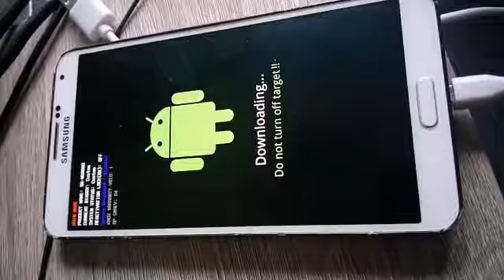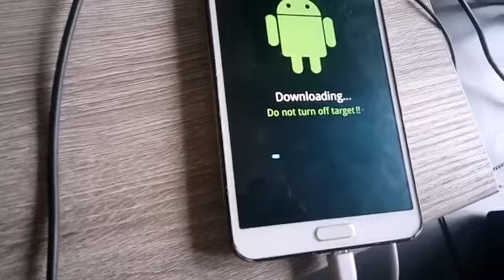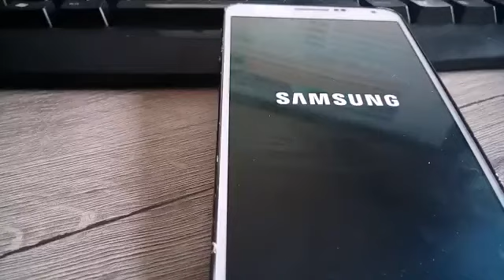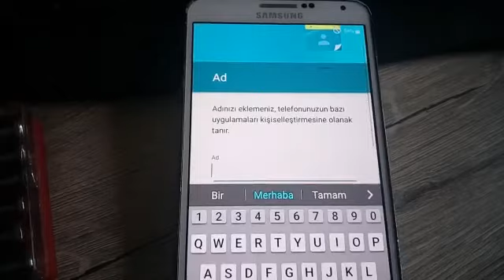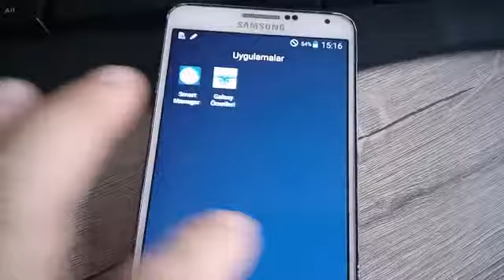Samsung Note 3 rom yükleme, format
Samsung telefonlara rom yazılım yükleme